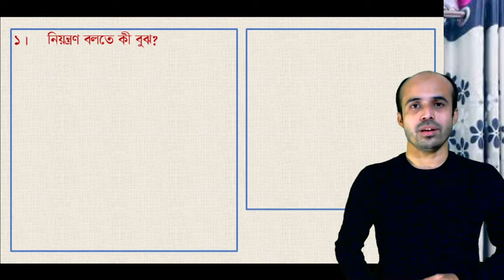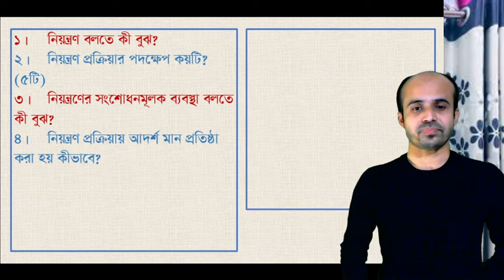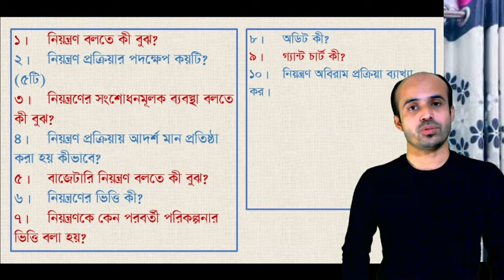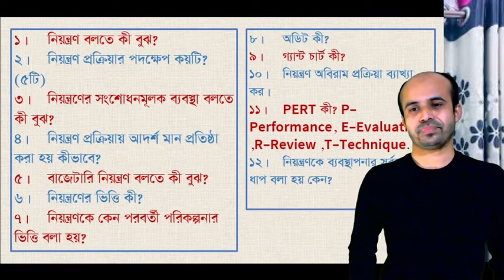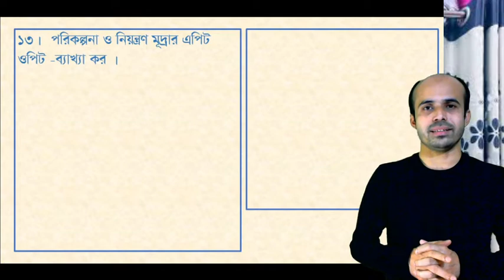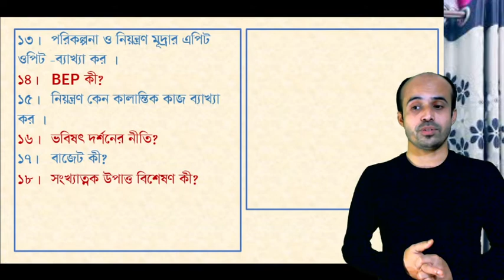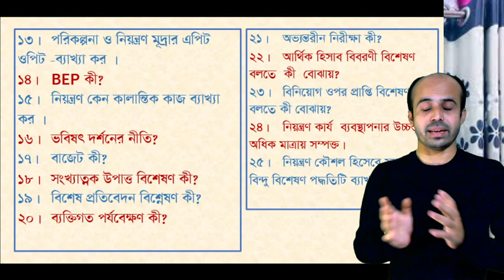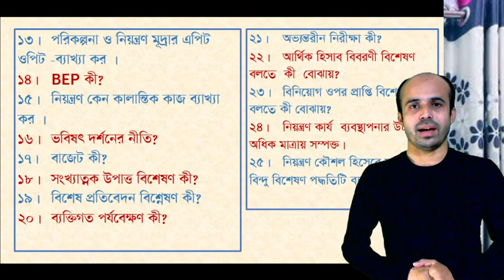জ্ঞানমূলক ও আনুধাবনমুলক ( অধ্যায় - 10 - নিয়ন্ত্রণ )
বই - ব্যবসায় সংগঠন ও ব্যবস্থাপনা
দ্বিতীয় পত্র - ব্যবস্থাপনা
অধ্যায় - ১০
অধ্যায় এর নাম -  নিয়ন্ত্রণ
টপিক -  জ্ঞানমূলক ও আনুধাবনমুলক ( অধ্যায় - 10 - নিয়ন্ত্রণ )
প্রভাষক - বি, কে বিশ্বাস